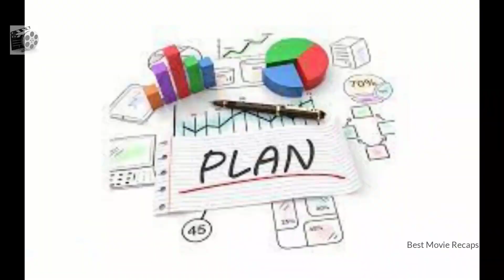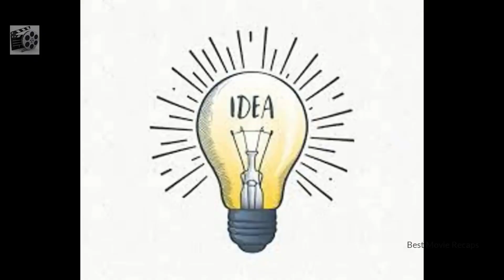The Witches (2020) Film Explained | Witches are Real Summarized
Witches (2020) Thriller with Explanation. The story of the American fantasy thriller "Witches" with a full explanation of the ending. The plot is about a little boy whose parents died as a result of an accident. So he comes to his grandmother, who takes care of him as a caretaker. She buys him a mouse. After that, the evil witch tries to lure this little boy. His grandmother warns him to protect himself from such witches who catch children by offering them sweets. Then this boy moves with his grandmother to a hotel where these devilish witches gather. Some of these witches have prejudices against this boy. As a direct result, he and his friend turn into mice. After that, they take revenge by turning these witches and their commander into mice using the same magic potion. In the end, the grandmother leaves the hotel, taking her grandson with her in the form of a mouse. And this little boy begins to live happily with his friend. Witches are real! This is a fantasy comedy created specifically for the entertainment of teenagers.

Credit:

Pictures & Footage Source: Warner Bros Pictures and HBO Max
Producer: Jack Rapke: $30 million (estimated)